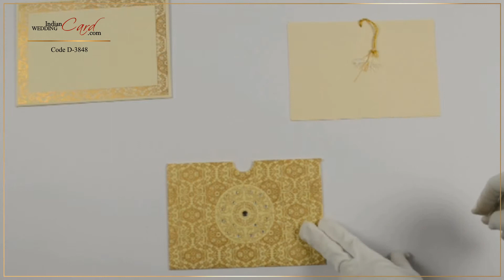D-3848, Cream Color, Designer Multifaith InvitationsInterfaith Indian Wedding Cards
Simply elegant! The card is in form of pocket, which holds the 2 inserts to be pulled out with a tassel. The silver paisley design all over front with rhinestones looks absolutely stunning. Envelope has border matching to front while the inserts are plain.
Paper : Cream color silk handmade paper (200gsm) for pocket style card. 2 inserts and mailing envelope in cream paper (230gsm).